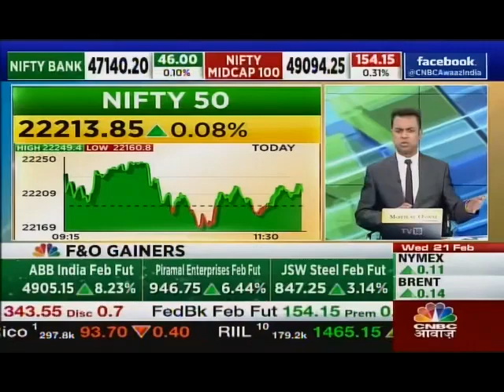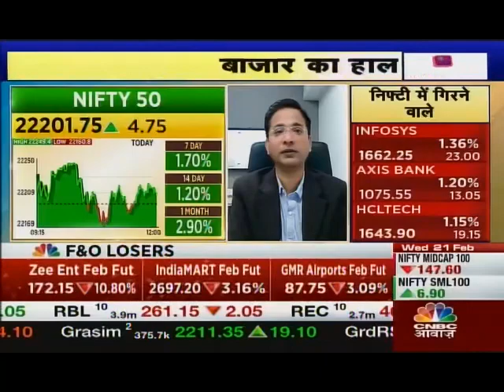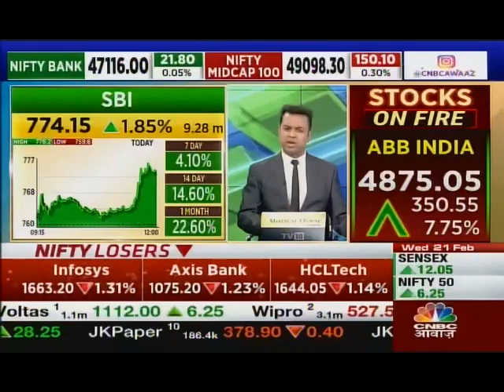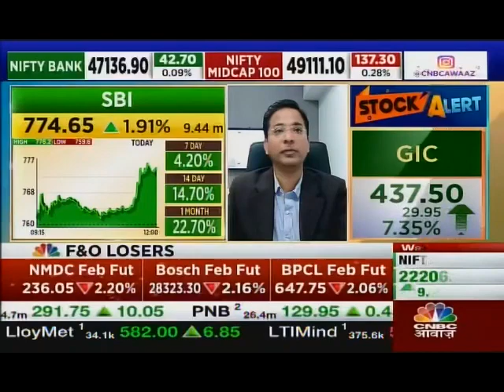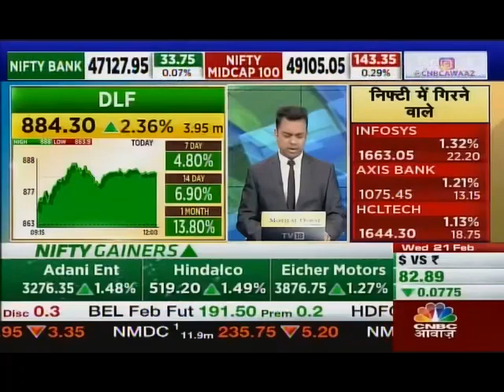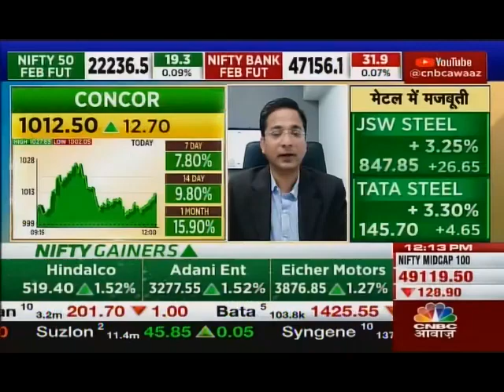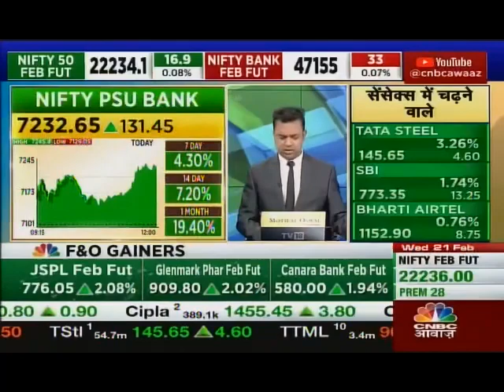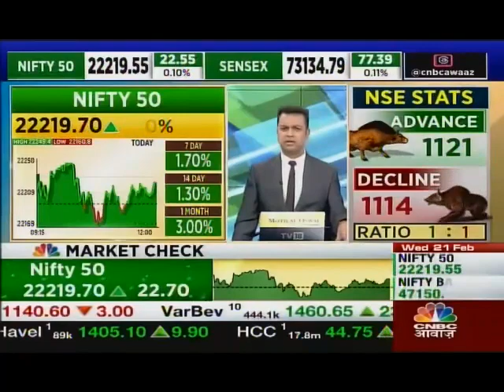Rajesh Palviya, CNBC Awaaz, Future Express, 21 February, 2024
Watch our SVP - Technical & Derivatives Research, Mr. Rajesh Palviya share his views on Nifty50 and more stocks